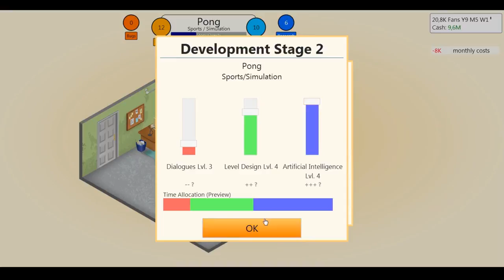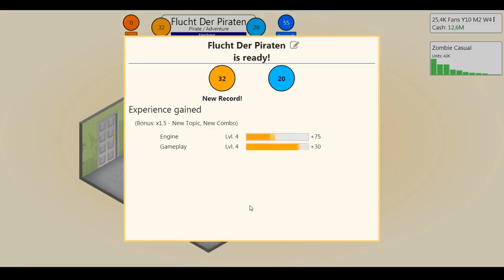Lets Play Game Dev Tycoon [Deutsch] Part 6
Game Dev Tycoon:
Erstes Spiel von Greenheart Games
Auf Steam (8,99€)
Arte: Simulator
Es ist zum empfehlen
Nur Einzehlspieler
Ein Spiel das unendlich lang geht
Euer R2